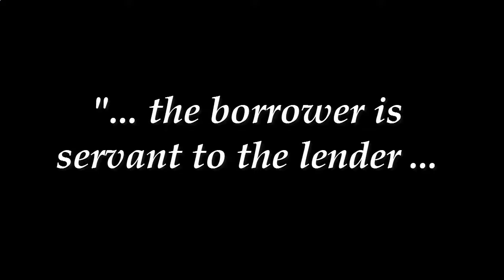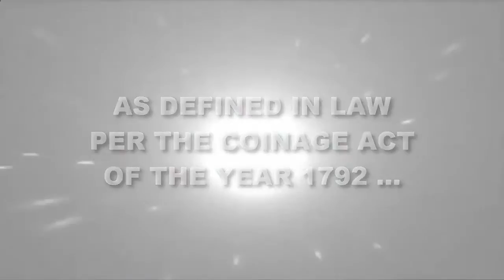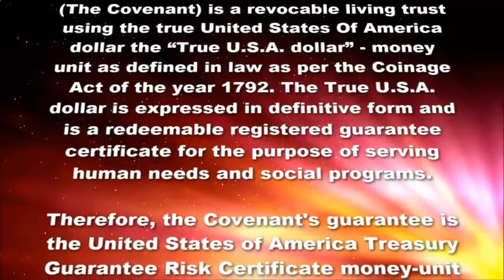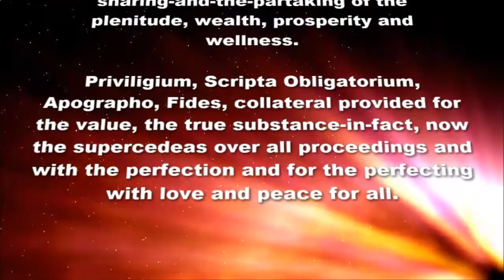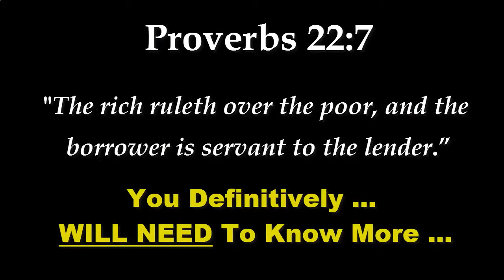[2020] Federal Home Loan Mortgage Corporation - Laframboise Security Covenant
Watch this video and visit the website below to learn everything you need about Federal Home Loan Mortgage Corporation - Laframboise Security Covenant and how to reedeem one-self from a debt based double-entry bookkeeping vertical fiction matrix system based on profit.

►►►►►►►►   THE COVENANT   ◄◄◄◄◄◄◄◄

Universal living trust utilizing true value redeemed from beeing franchisee for the corporatocracy.

Laframboise-Security-Covenant (The Covenant) is a revocable living trust using the true United States Of America dollar the “True U.S.A. dollar” - money unit as defined in law as per the Coinage Act of the year 1792. The True U.S.A. dollar is expressed in definitive form and is a redeemable registered guarantee certificate for the purpose of serving human needs and social programs.

Therefore, the Covenant's guarantee is the United States of America Treasury Guarantee Risk Certificate money-unit and is the Redeemable True United States of America Dollar-unit GUARANTEE – Certificate registered.

For the purpose of serving human needs, the Laframboise-Security-Covenant’s redeemable true-money guarantee-Certificate registered instrument is able to be used as a true-asset based on substantive true-money. The True U.S.A. dollar defined in law is used for the redeemable registered guarantee certificate and becomes a true personal property. This true personal property can be used to establish a first security lien interest in the United States entity’s name with the uniform commercial code. The true-money in the form of a guarantee-certificate is applicable globally and is transferable, exchangeable and usable uniformly through a Standard of Exchange for a variety of social needs.

The Covenant’s PUBLIC NOTICE and Redemption process REBUTS THE DEBT LIMIT PUBLIC NOTICE ISSUED BY Mr. Steven Mnuchin, United States Secretary of the Treasury, on March, 8 2017.

PLEDGING THE PEOPLE OF THE UNITED STATES FOR THE REDEMPTION OF ITS SECURITIES ISSUED THROUGH THE DEPARTMENT OF THE TREASURY AND ENDORSED BY THE TREASURER OF THE UNITED STATES FOR FEDERAL RESERVE NOTES IS NO LONGER A SOLUTION

The Covenant rebuts this pledging of the people of the united states for the redemption of its securities issued through the Department of the Treasury and through its treasurer.

The Covenant’s Public Notice and redemption process rebuts the Debt Public Notice issued by Mr. Jacob Lew because the assets of The Covenant provides for the redemption through a Standard of Exchange for the United States securities issued through the Department of the Treasury.

This removes the burden of the people of the united states pledged for the redemption of its issued securities through the united States Department of the Treasury.

Priviligium, Scripta Obligatorium, Apographo, Fi dess, collateral provided for the value, the true substance-in-fact, now the supercedeas over all proceedings and with the perfection and for the perfecting with love and peace for all.

Bank Bailout,
Covenant Guarantee True Dollar,
Covenant Laframboise,
Debt Ceiling Deadline,
Double Entry Bookkeeping,
Due Dilligence Report,
Fannie Mae And Freddie Mac,
Fannie Mae Guarantee,
FASAB,
Fed Loans,
Federal Financing Bank,
Federal Home Loan Banks,
Federal Home Loan Mortgage Corporation,
Federal National Mortgage Association,
Federal Reserve SCAM,
Financial Guarantees,
FNMA,
Freddie Mac Guarantee,
GASP,
General Accountability Office,
ISDA,
Marcus Wide Tradex,
Office of Management and Budget,
OTC Market,
Performance Bond,
Ponzi Roll Over Of US Treasury Debt,
Ponzi Scheme,
PriceWaterHouseCoopers Rita Laframboise,
Revocable Living Trust,
Rita Anne Laframboise,
Rita Anne Laframboise Covenant,
Rita Anne Laframboise Tradex,
Rita Anne Laframboise US Treasury,
Rita Anne Laframboise Warrant,
Rita Laframboise,
Rita Laframboise Tradex,
Rosie Rios Treasurer,
Sarah Bloom Raskin,
Secured Transaction Security Covenant,
Social Finance Guarantees,
Stockholders Fanny May guarantee,
Stockholders Freedie Mac guarantee,
The U.S. Coinage Act of 1792,
True Dollar Guarantie,
True Dollar Secured Transaction,
True Personnal Property,
True US Dollar Money Unit Personnal Property,
True US Dollar Redeemable Guarantee Certificate,
U.S. Departments of the Tresory,
UCC Lien Perfection,
United States Department of State,
US Dollar Collapse,
US Treasury Covenant Laframboise,
US Treasury True Dollar,
Warranty Deed House Title,
Best Kept Secret In Financial World,